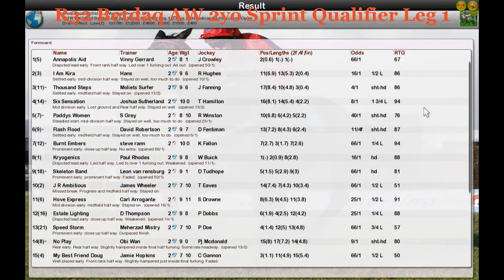FR WK3 R32 Betdaq AW 2yo Sprint Qualifier Leg 1